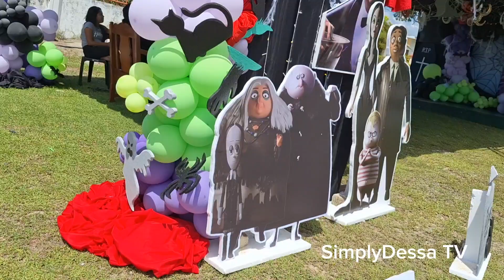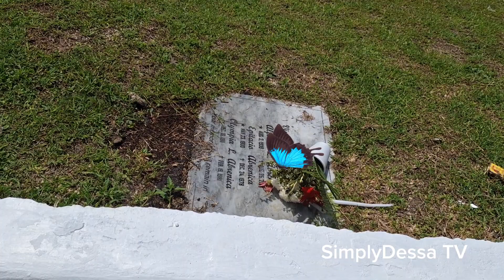"UNDAS" walang masyadong tao, probinsya Bugho Moalboal